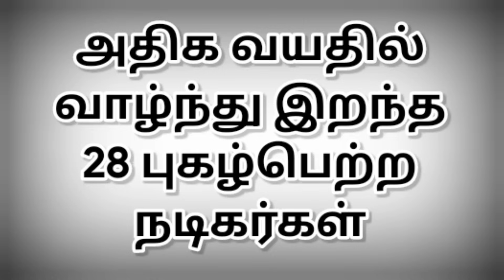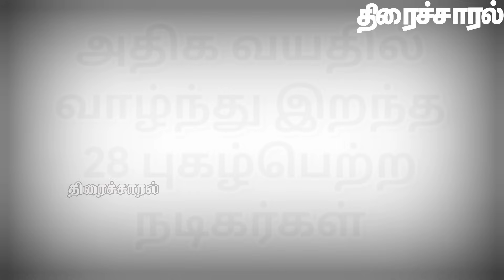அதிக வயதில் வாழ்ந்து இறந்த 28 புகழ் பெற்ற நடிகர்கள் | @thiraisaral | Akbarsha | 2023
அதிக வயதில்
வாழ்ந்து இறந்த
28 புகழ்பெற்ற
நடிகர்கள் @thiraisaral